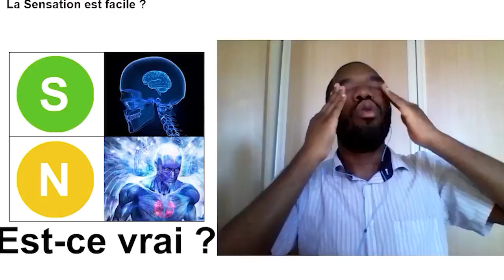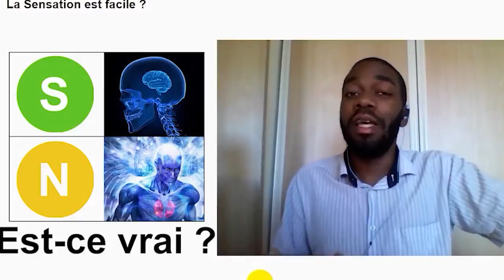La Sensation est moins bien que l'iNtuition ? (MBTI Efficace)